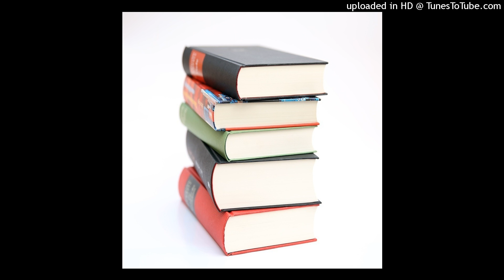7 - SPECIAL - What makes for good dialogue? What makes for good stories?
Special Episode! No specific book talked about in this one. Instead, I talk about what makes for good dialogue, both in books and movies.